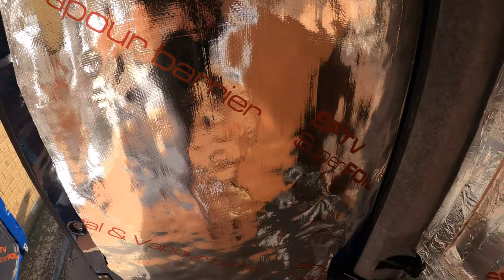Ściana grodziowa w kamperze, jak dobrze dociąć łuki, wykończenie drzwi Budowa kampera #11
Cześć!! Dziś ściana grodziowa w kamperze, naszym Mercedesie Sprinterze. Dowiecie się jak powstała ściana grodziowa oraz jak równo dociąć łuki przy montażu płyt na ścianach i jak można wykończyć drzwi od środka kampera.
Budowa kampera nabieraja tempa. Coraz więcej płyt pojawia się na ścianach a sufit powoli zakrywają sosnowe panele.

👉 Kantówka - 34mm x 44mm

Muzyka: 🎼🎹🎼🎵